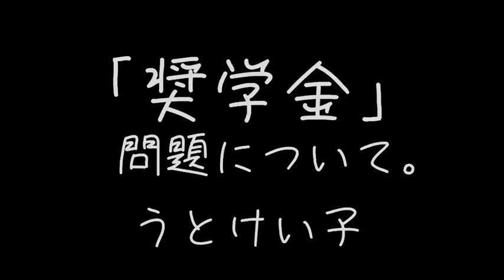うとキャス 0322ダイジェストその① 永岡文科相の答弁にガックリ「奨学金問題」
0322うとキャス「奨学金問題」
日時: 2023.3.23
今夜もひっそりと始まりました…